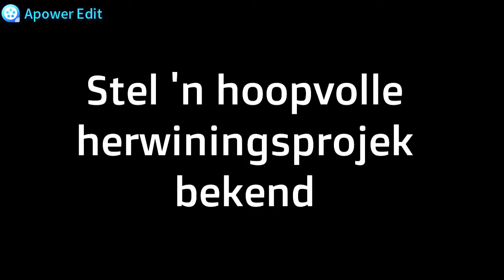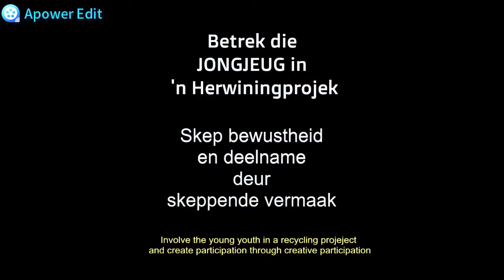ROMMIE EN DIE ROMMELRAKKERS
Rommie and the litter spotters is an initiative by the Apollo Development Association, Apollo Drama Club and Reckless Haven Productions inspiring the young youth to get involved in a litter removal and recycle project.
The Apollo Drama Club and Reckless Haven Productions aiming to mobilise the youth through acting to act as litter spotters and taking the lead to clean up the town of Victoria West, keep it clean and stimulate recycling programmes in the area.
Rommie, a mascot turtle will visit schools with drama students and students from Genadeland (a gap year facilitating organisation) to build momentum for the process.
The project sponsored by an individual benefactor and the Victoria West Conservation and Tourism Co-operative is but one of the initiatives by Co-operative amidst the COVID19 challenge to promote this Karoo town as a Happy Space to live.